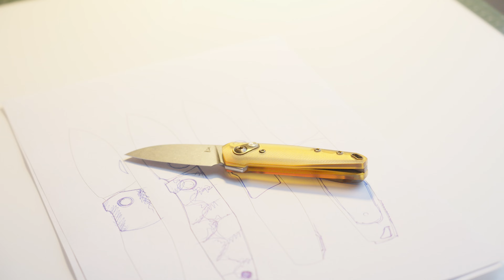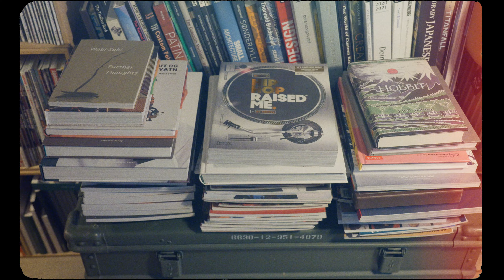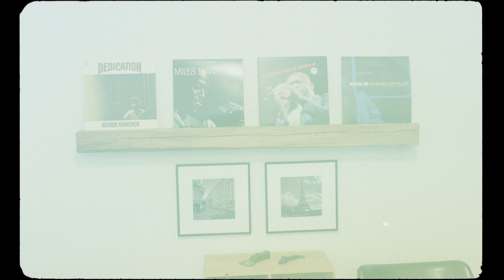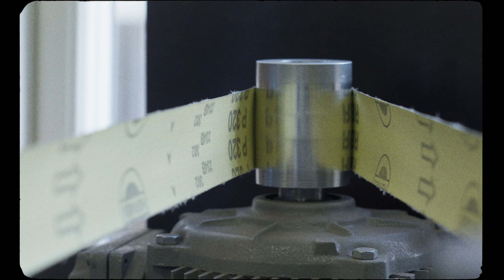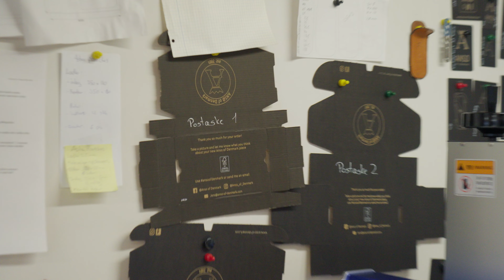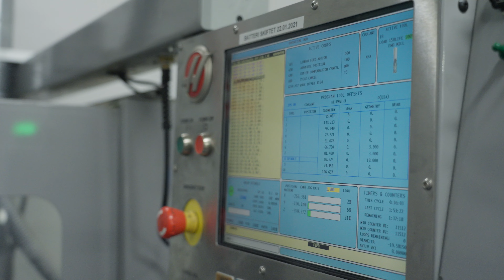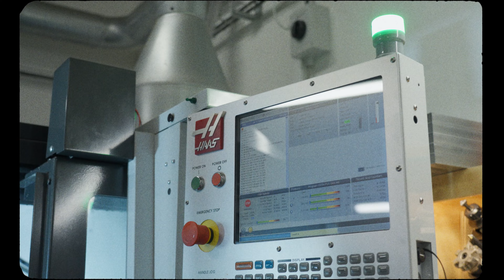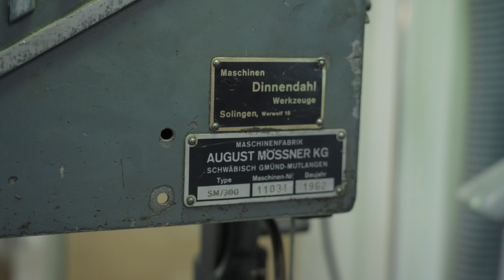A Tour of my Upgraded Knifemaker Workshop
The first video on this channel turned out to be one of the most popular episodes also...the Shop Tour. Join me for an exciting update as we again take an exclusive tour of my workshop and studio in this special episode of the official Jens Anso channel.
Explore the evolution of the Anso of Denmark brand as I guide you through the changes and improvements we've made over the past year.
Witness firsthand the passion and dedication that fuels Anso of Denmark's reputation as a leader in the knife-making industry. From the meticulous craftsmanship to the innovative designs, experience the essence of what sets us apart.
Join me now as we continue to write the next chapter of our story together. Watch this episode and be part of our journey towards innovation and excellence.

Editor: Peter Fester Thaysen
Post supervised: Anders Dall Berthelsen